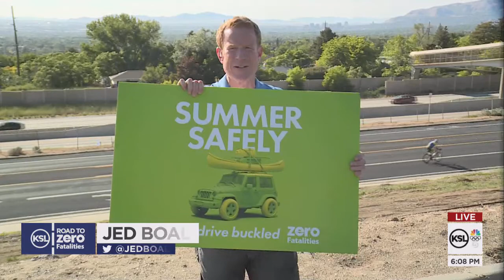Zero Fatalities Kicks Off 'Summer Safely' Campaign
Zero Fatalities kicked off its summer campaign to encourage Utahns to "Summer Safely" out on the roads.